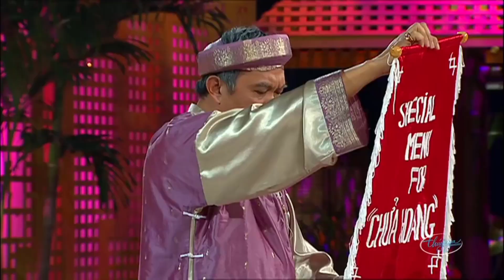Hài kịch Tệ Hơn Vợ Thằng Đậu 2 - Hoài Linh, Minh, Phi Nhung | Hài Official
☞ Hài Kịch Hoài Linh, Minh Nhí, Phi Nhung : Tệ Hơn Vợ Thằng Đậu 1
☞ Hài Kịch Hoài Linh, Chí Tài : Âm Dương Đôi Đường
☞ Hài Kịch Hoài Linh, Chí Tàì : Nỗi Oan Thị Mầu